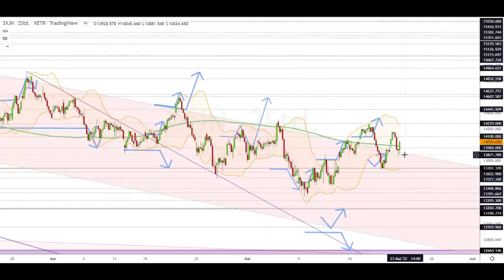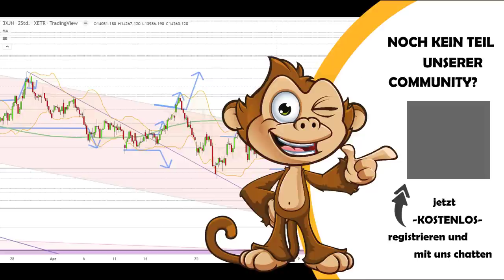Dax Analyse 23.05.2022